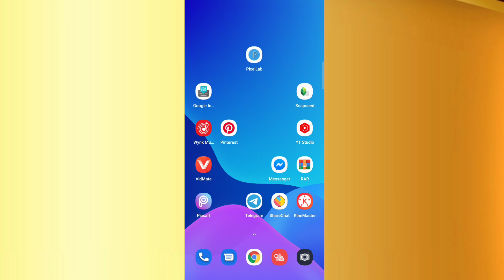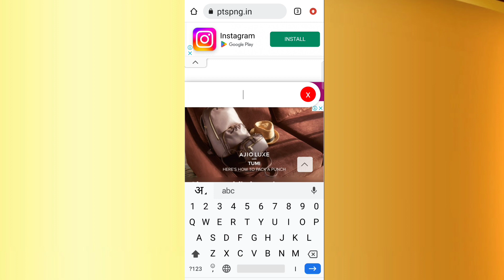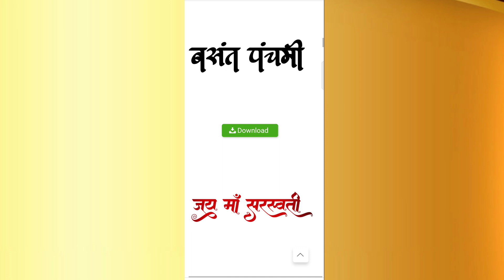40+ Basant panchmi Saraswati Puja text png download| Basant panchmi hindi text png download free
40+ basant panchmi text png download kare| new text png basant panchmi|

Queries solved:
Text PNG photo editing images download free
text PNG pixellab, PicsArt editing

Hd Png images download kaise kare
All Type png download
Free png photo download
Fastival poster Kaise banaen
Fastival banner editing